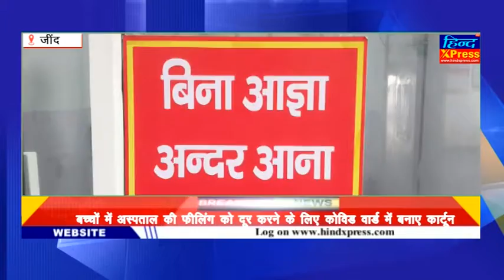बच्‍चों में नहीं पनपने देंगे Covid फोबिया,अस्‍पताल के कोविड वार्ड में साथ रहेंगे छोटा भीम और डोरेमोन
जींद(रोहताश भोला): कोरोना की तीसरी की आशंका को देखते हुए नागरिक अस्पताल में वार्ड को बच्चों के अनुकूल तैयार किया गया है। कोविड वार्ड एक कमरे को बच्चों के हिसाब से सजाया जा रहा है। मुख्य रूप से दीवारों के ऊपर कार्टून और खिलौने बनाकर बच्चों के अनुकूल वातावरण तैयार किया गया है। हर कमरे की सज्जा एक प्रासंगिक विषयनुसार की गई है।

Hindxpress News Hindi News Website. We covers the latest news in politics, Current Issues and sports. Stay With us for all the breaking news in Hindi.
हरियाणा, पंजाब , चंडीगढ़ और देश दुनिया की प्रामाणिक ख़बरें पढ़ने के लिए क्लिक करें